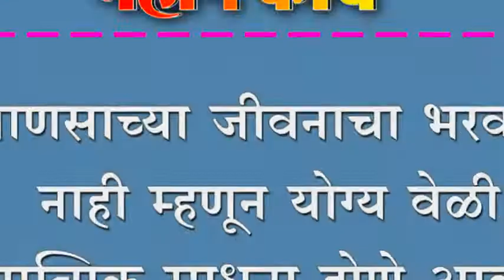माणसाच्या जीवनाचा भरवसा नाही म्हणून योग्य वेळी अध्यात्मिक साधना होणे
माणसाच्या जीवनाचा भरवसा नाही म्हणून योग्य वेळी अध्यात्मिक साधना होणे आवश्यक